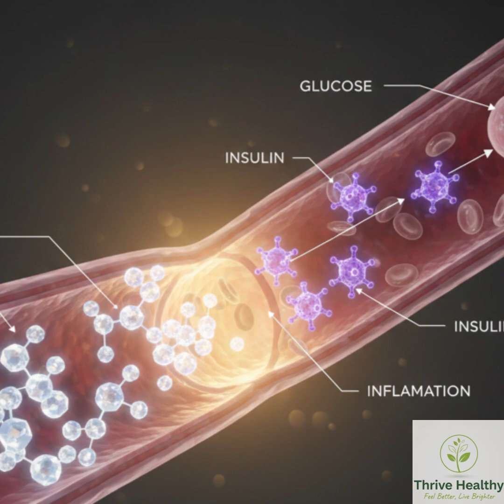Stop Sugar for 30 Days and see what happens!! 🤯🤯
What REALLY happens to your body when you quit sugar for 30 days?
Most people think it’s just about weight loss… but the truth is, your brain, skin, mood, hormones, energy, and metabolism all experience major changes, some within days.

In this video, you’ll discover exactly what happens inside your body week by week when you remove added sugar from your diet. No exaggerations. No scare tactics. Just clear, science-backed effects you can actually feel.

🔍 Here’s what you’ll learn:

👉 Days 1–3: The Withdrawal Phase
• Cravings, headaches & irritability
• Why your brain reacts like it’s missing dopamine
• How your metabolism begins its reset

👉 Days 4–7: Energy Begins to Stabilize
• Fewer sugar crashes
• More balanced blood sugar
• Reduced cravings and smoother focus

👉 Week 2: Your Skin Starts Clearing Up
• Less inflammation
• Fewer breakouts and redness
• Reduced puffiness & more even tone

👉 Week 3: Your Brain Feels the Difference
• Sharper focus and better productivity
• More stable mood
• Less anxiety caused by sugar fluctuations

👉 Week 4: Weight, Hormones & Metabolism Shift
• Improved insulin sensitivity
• Lower visceral fat levels
• Appetite becomes easier to control

👉 Bonus Benefits You Didn’t Expect
• Better sleep quality
• Improved digestion
• More consistent all-day energy

Added sugar is one of the biggest drivers of fatigue, inflammation, breakouts, cravings, and weight gain.
A simple 30-day sugar break can reset your body more than you realize.

🔥 If You’re Trying to Improve Your Health…
This video gives you a clear roadmap of the changes you’ll experience, and the motivation to finally start.
Save this video for your sugar detox journey!